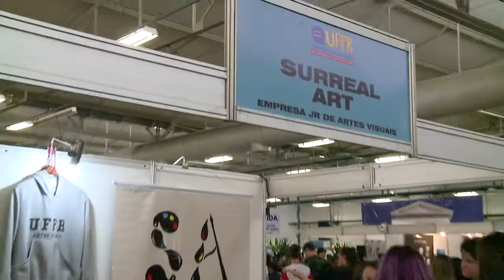UFPR: Cursos e Profissões | Informações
De 23 a 25 de agosto, a UFPR promove a sua tradicional Feira de Cursos e Profissões! Fique atento às informações desta edição!